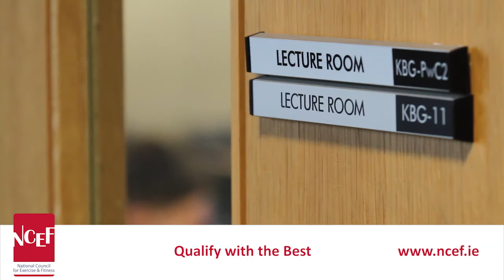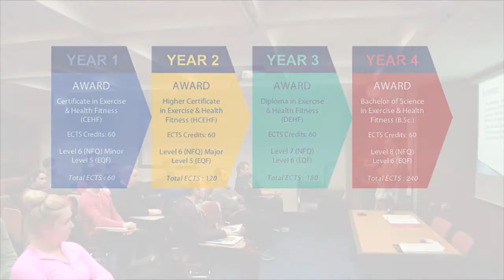Qualify with the Best - Become a Fitness Professional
Qualify with the Best!  Let our Graduates and Students tell you why they chose NCEF to start their careers in the Fitness Industry.

Certificate, Higher Certificate, Diploma & Degree qualifications are awarded at Levels 6,7 & 8 on the National Framework of Qualifications (NFQ) and at Levels 5 & 6 on the European Qualifications Framework (EQF). The NCEF is audited and aligned to the European Industry standard, Exercise for Health Specialist (SQF Level 5).